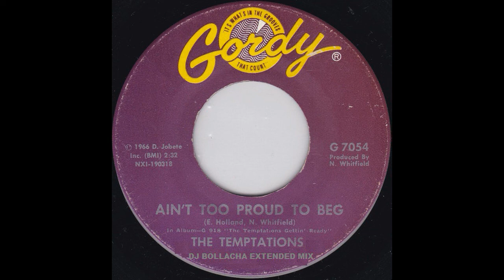The Temptations - Ain't Too Proud To Beg (DJ Bollacha Extended Mix)